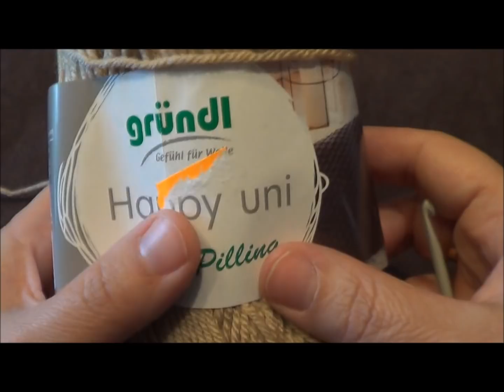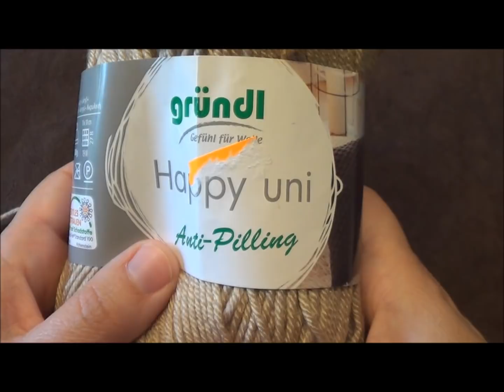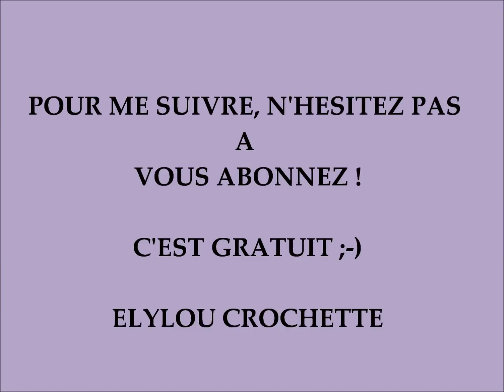TUTO crochet : Super châle facile aéré / crochet tutorial: airy shawl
Vous aimez le crochet ? Vous êtes débutantes et plus? Vous souhaitez apprendre et découvrir ?

Bienvenue sur ma chaîne simple et facile du crochet !

Je réalise des vidéos sur des réalisations existantes en ajoutant de la simplicité, des astuces, les pièges à éviter...et également des vidéos de mes propres créations.

Une question, une info supplémentaire : écrivez via ma page FB